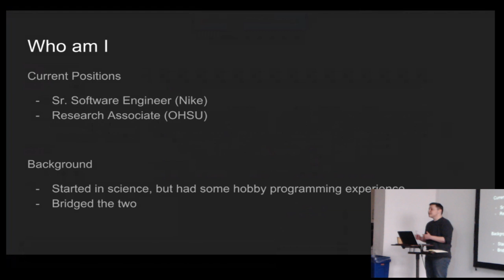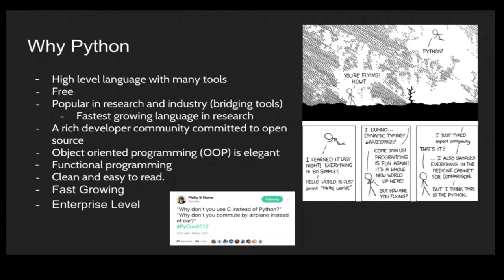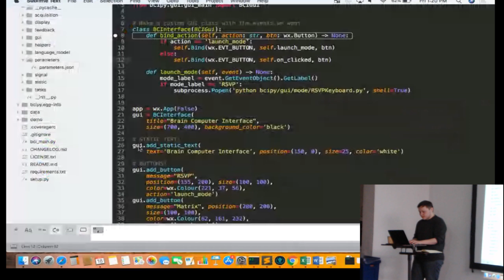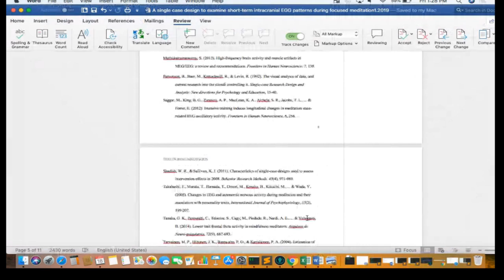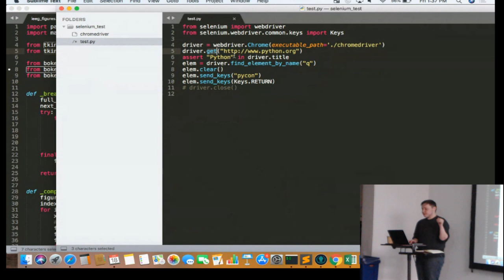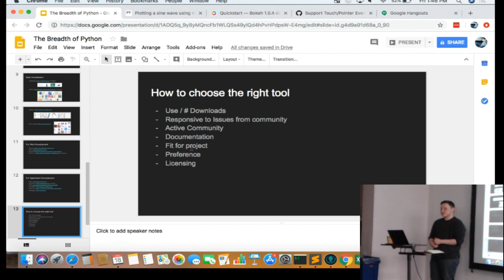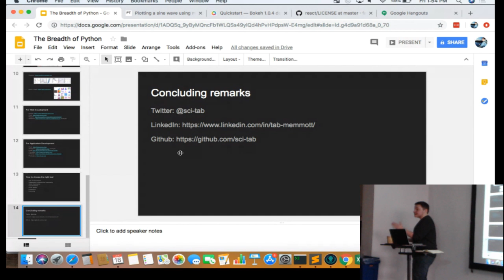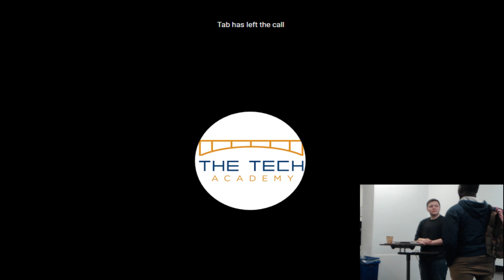Tech Talk: Tab Memmott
Guest speaker, Tab Memmott, a Python Engineer at Nike and OHSU shares his experience on how Python can be used in different fields. He will be going over important Python libraries as well.

The Tech Academy is an award-winning technology school that delivers online training to students all over the world.

The Tech Academy specializes in coding boot camps (intensive training programs that prepare graduates for entry-level technical positions). We also have several published technology books, deliver custom training to companies, and offer an affordable subscription service. You sign up for our subscription service